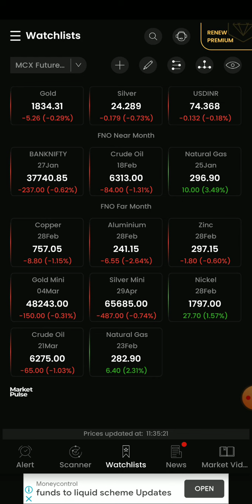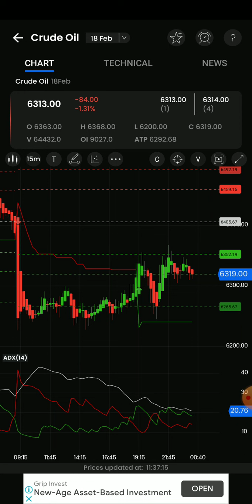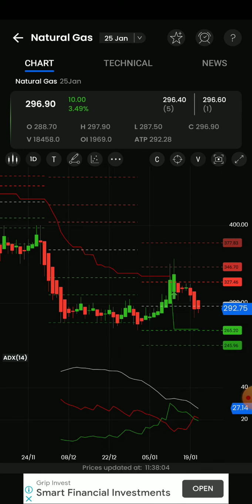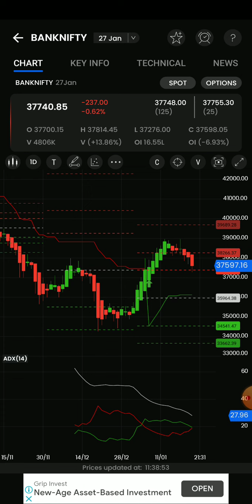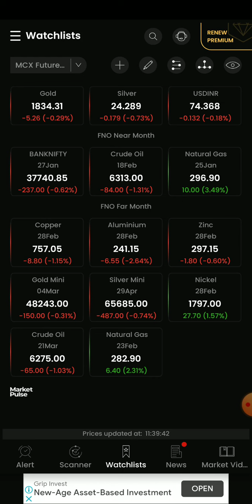100%Jackpot calls/Nextweek Target🎯? /Crudeoil/Naturalgas/Bankniftyoption liveintraday Analysis தமிழ்